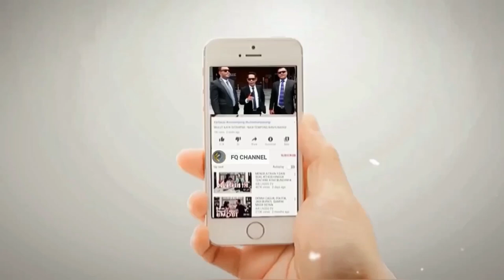AHY DAN PEPO SBY SAK!T HATI || Tidak Bisa Tidur Usai Ditinggal Anies Baswedan